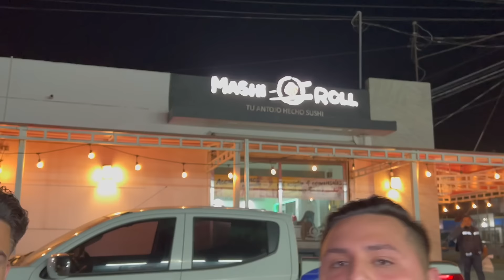EN BUSCA DEL NUEVO SQUAD !! CAPIROTADA SQUAD? //ellos son😎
ESPERO Y LES AYA GUSTADO ESTE VÍDEO PARA PRÓXIMOS VÍDEOS  DEJA TU COMENTARIO QUE TE GUSTARÍA VER EN ESTE CANAL